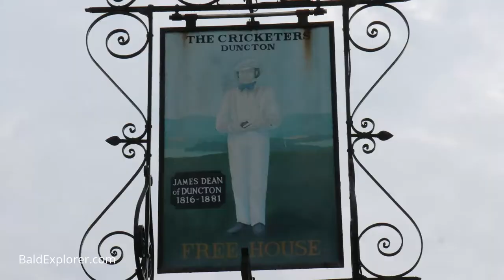Exploring Duncton - The ancient game of Stoolball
I am once again back in Duncton looking at the games played on the village green in times gone by.

Stoolball is a sport that dates back to at least the 15th century, originating in Sussex, southern England. It may be an ancestor of cricket, baseball, and rounders, in fact stoolball is sometimes called "cricket in the air".

I speak to John Robins about this game and his connection with it. I also speak with Peter Thomas about the village hall and the facilities available in Duncton.